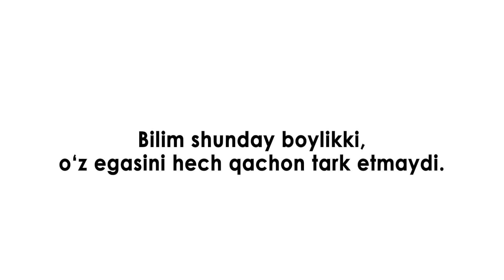PIRLS tomdagi gullar Full